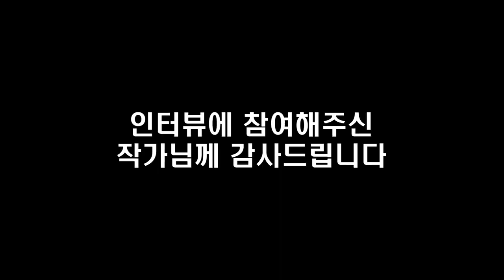개미가 기관투자자보다 유리한 이유 I 김영웅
📚 『 어이, 김과장! 주식투자 이젠 배워서 하자! 』 도서 구매 📚

고맙습니다.